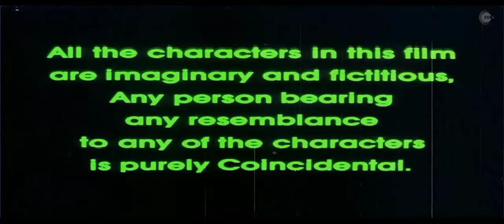Intro Indian Films Old 111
[Intro Indian Films Old 111 Classic]

Films Classic From : Judaai 1997